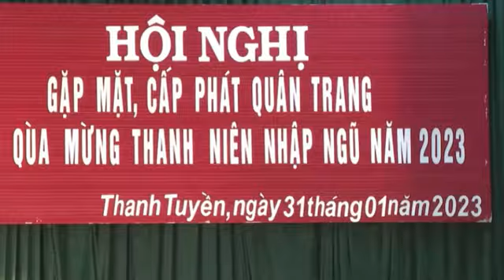RỘN RÀNG NGÀY NHẬP NGŨ 2023